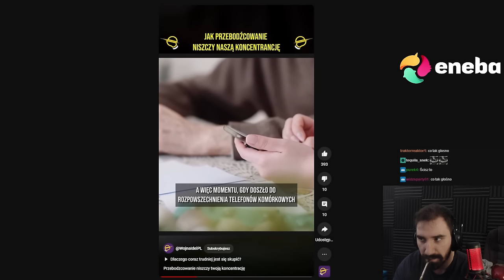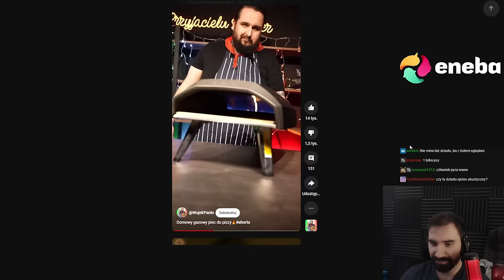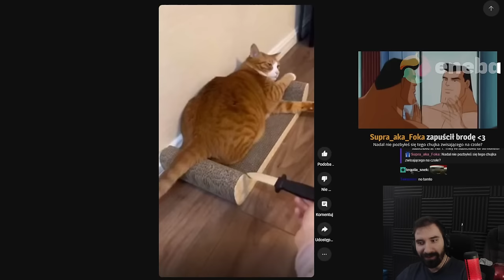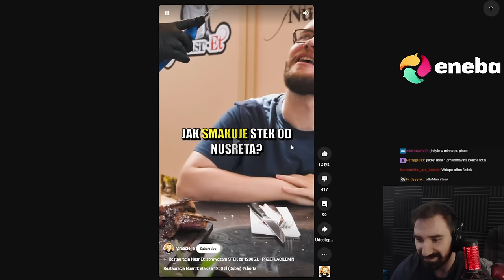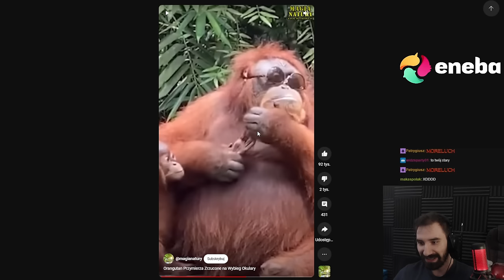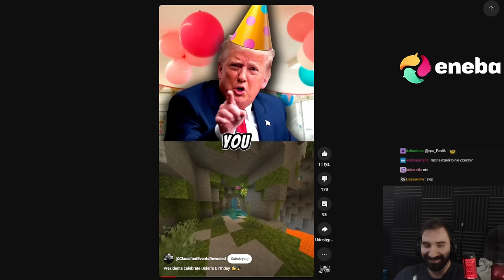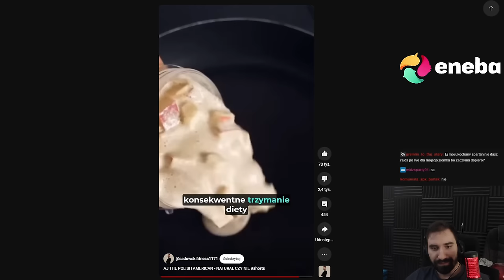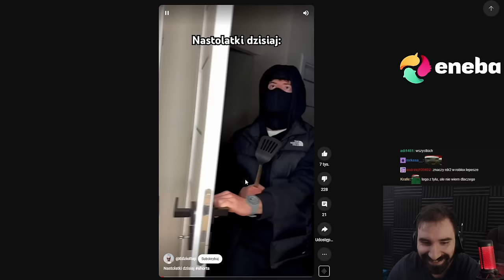YOUTUBE SHORTS TO MIEJSCE Z KTÓREGO SIĘ NIE WRACA 🤯